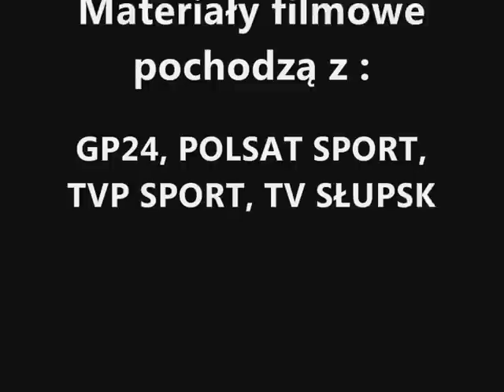CZARNI SŁUPSK - AMAZING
Nowy sezon już wkrótce...